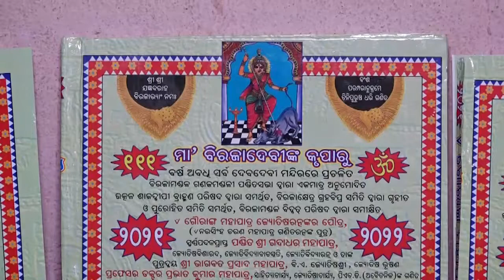ପଠନ ହେଲା ବିରଜା ପଞ୍ଜିକା ...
କିପରି କଟିବ ଚଳିତ ବର୍ଷ । କଣ ରହିବ ଗ୍ରହ ମାନଙ୍କ ଚଳନ । କେଉଁ ସ୍ଥାନରେ କଣ ରହିବ । ଏସବୁର ତିଥି ବାର ନଖେତ୍ର ଏ ସମ୍ପୂର୍ଣ ବିଷୟରେ ଜାଣିବା ପାଇଁ ବ୍ୟବହାର କରାଯାଏ ପଞ୍ଜିକା ...